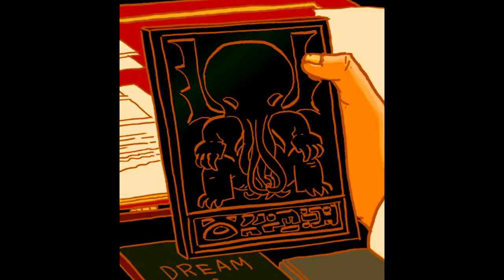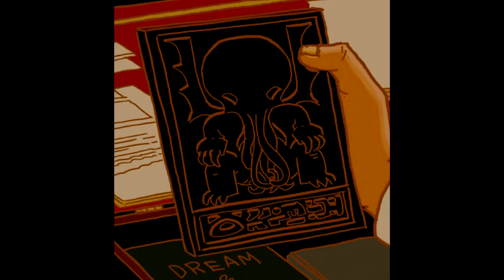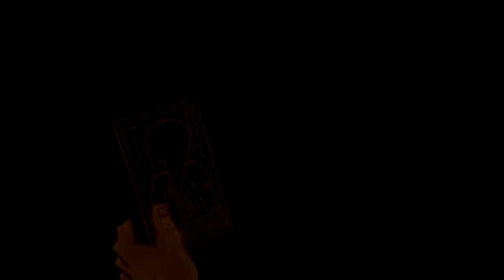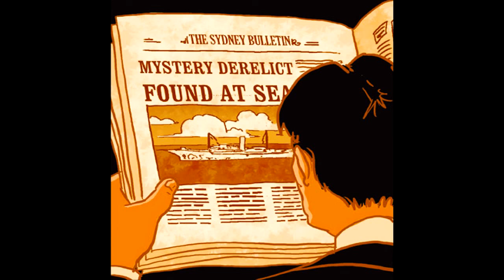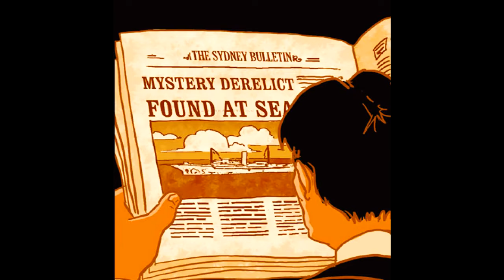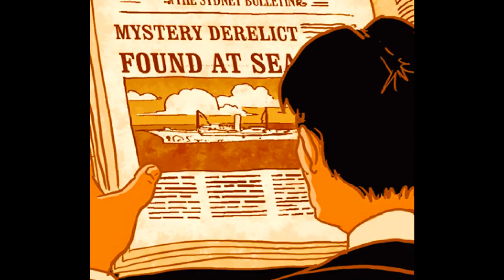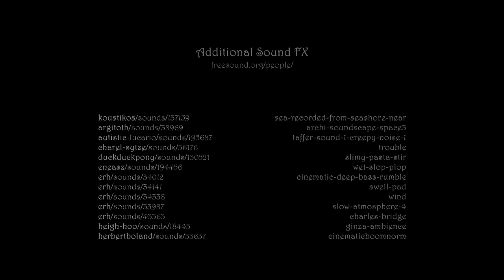H. P. Lovecraft (Motion Comic) The Call Of Cthulhu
Audio and Video Edit
Jeremy Zahn

The Call Of Cthulhu
H.P. Lovecraft

Narrator
Wayne June

Music
[00:23 - 01:08] 518 Vs Joel  -  The Singularity
[00:46 - 02:26] Quixotic  -  Desire
[06:12 - 08:45] Brian Eno -   Bloom
[12:24 - 13:41] Amon Tobin  -  Theme From Battery
[13:31 - 16:21] Quixotic  -  Empirical
[19:27 - 21:22] Quixotic  -  Pulse
[21:01 - 24:27] Brian Eno  -  Terebellum
[25:04 - 28:13] Lucid Dreams  -  Extrasensory Perception

Images
Ian Edginton & D'Israeli

akoustikos/sounds/137159/sea-recorded-from-seashore-near.mp3
argitoth/sounds/38969/archi-soundscape-space3.wav
autistic-lucario/sounds/195687/taffer-sound-1-creepy-noise-1.wav
charel-sytze/sounds/36176/trouble.mp3
duckduckpony/sounds/130521/slimy-pasta-stir.wav
eneasz/sounds/194456/wet-slop-plop.wav
erh/sounds/34012/cinematic-deep-bass-rumble.wav
erh/sounds/34141/swell-pad.wav
erh/sounds/34338/wind.wav
erh/sounds/33987/slow-atmosphere-4.wav
erh/sounds/43363/charles-bridge.wav
heigh-hoo/sounds/18443/ginza-ambience.aif
herbertboland/sounds/33637/cinematicboomnorm.wav
ighuaran/sounds/116426/disgusting-slop.wav
johnsonbrandediting/sounds/243377/human-male-scream-1.mp3
johnsonbrandediting/sounds/243376/human-male-scream-2.mp3
johnsonbrandediting/sounds/243380/human-male-scream-4.mp3
kangaroovindaloo/sounds/205966/medium-wind.wav
mefrancis13/sounds/210611/large-crowded-room-voices.wav
metzik/sounds/243974/flagstones-scraping.wav
novino/sounds/52601/stone3.wav
patricklieberkind/sounds/244961/dark-ambience.wav
qubodup/sounds/50943/sticky-mouth-sounds.flac
sclolex/sounds/177958/water-dripping-in-cave.wav
thanvannispen/sounds/30032/group-shocked9.aif
tyops/sounds/235815/suspense-voices.wav

Additional Video FX
Under The Skin [2013]

Thank you to Laurent Caccia for help with opening titles.